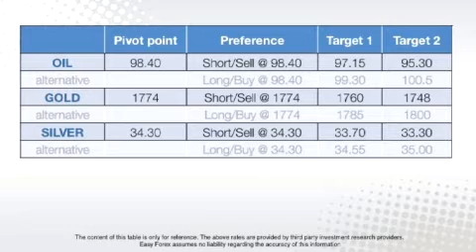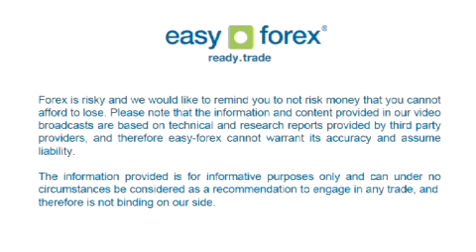Easy Forex Daily Trading Video - November 15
Easy Forex - Euro falls as eurozone government bond yields rise